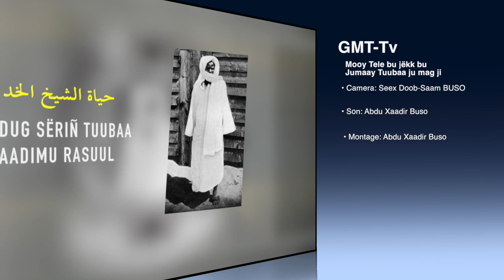Jataayu: Dundug Sëriñ Tuubaa Xaadimu Rasuul 12i Koor 1442/25 Avril 2021